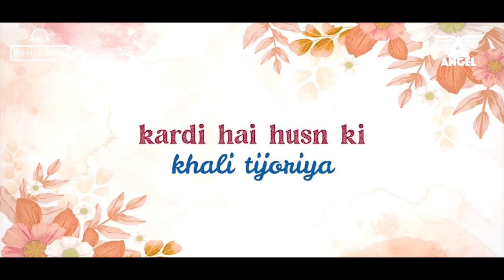Kesariya - Bramhastra - @DJANGEL.A X DJ Rohit Rao Remix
Music Arrangement and Production - Himonshu Parikh & DJ Phukan

hindi song2019,bollywood songs,dj remix,new hindi song,new bollywood songs,latest bollywood songs,latest hindi songs,hindi song hindi song,hindi bollywood songs 2020, djrohitteju,arjit Singh salman , salman khan ,new song new remix, ranbir kapoor, alia bhatt, bramhastra , Amitabh bacchan

Lyrics:

MUKHDA
Mujhko itna bataaye koi
Kaise tujh se dil no lagaaye koi

Rabba ne tujhko banaane mein
Kar di hain husn ki ख़ाली tijoriyaan

Kaajal ki
Siyaahi se likhi
Hain tu ne jaane
Kitnon ki love storiyaan

Rang jaaun jo main
Haath lagaaun
Din beete saara teri fikr mein
रैन saari teri खैर manaaun] x2

ANTARA
पतझड़ ke mausam mein bhi
रंगी chanaaron jaisi
Jhanke sannaaton mein tu
Veena (वीना) ke taaron jaisi

Sadiyon se bhi Iambi ye
Man ki amaavasein hain
Aur to phuljhadiyon vaale
Tyohaaron jaisi ..

Chanda bhi deevaana hai tera
Jalti hain tujhse
Saari chakoriyaan

Kaajal ki
Siyaahi se likhi